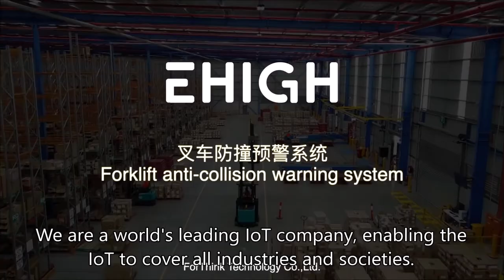UWB Forklift Pedestrian Proximity Warning,Forklift Alert System,Stop Forklift Accidents, Supplier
Product Name: Forklift Proximity Anchor
Dimension：L240mm*W157mm*H255mm
Product Weight：≤1.6kg
Input: DC9V-36V
Coverage: 100m
Accuracy: 10cm/30cm
Protection Level: IP65
Location/Ranging Wireless: 802.15.4_2011UWB
Communication: 485
Sound: YES
Light: YES
Forklift Pedestrian Safety Warning★forklift safety the red zone pedestrian warning light|led forklift red zone side-mount pedestrian safety warning light
Forklift Collision Avoidance★forklift collision avoidance|watchman forklift collision avoidance system|forklift pedestrian collision avoidance system|forklift safety collision avoidance|forklift collision avoidance system
Cheap printing machinery Factory cheapest printing machinery Factory Cheap printing Machine Manufacturer lowest price printing machine factory lowest price printing Machine Factory cheapest printing Machine Factory